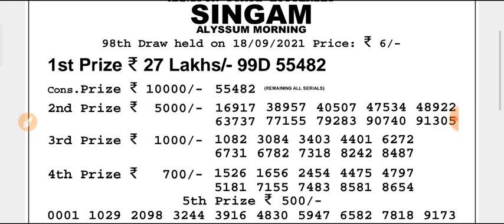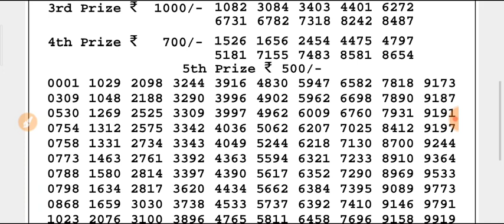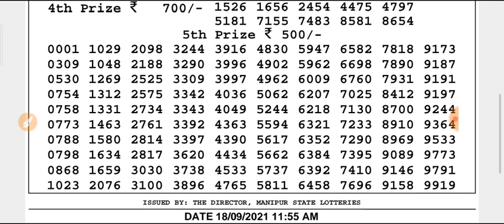🔴 LIVE Manipur State Lottery 18/09/2021 SINGAM ALYSSUM MORNING 11:55 a.m. Result Today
🔴Live Dear Hooghly Morning 02:00 p.m.17.09.2021 Nagaland State LotteryResultToday

Live Dear Padma Morning 02:00 p.m.17.09.2021 Nagaland State Lottery Result Today

(Special Tips)